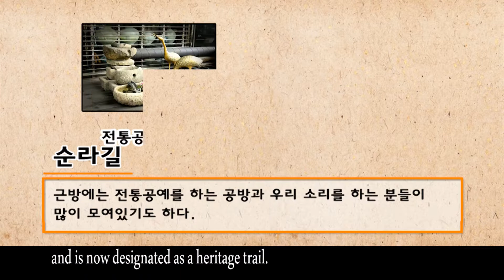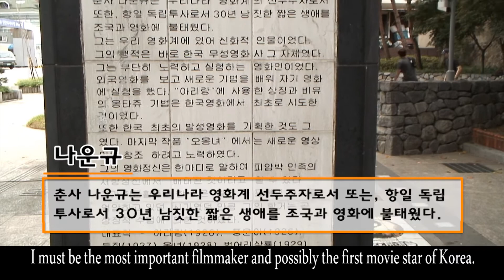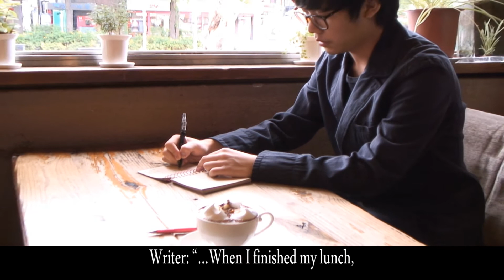Over the Seoul, Hidden Stories of Alleys in Seoul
Dorothy often gets bored of her daily life, and she begins to think there might be something more interesting 'somewhere over Seoul.'
Dorothy: It's boring that I have to live only in Seoul. Is there another place 'somewhere over Seoul'?
Voice: Dorothy! Click your heels three times, and you will find something wonderful.
Dorothy: What?! Who are you?
Sullagun: I'm Sullagun, a nighttime patrol who guards Seoul from theft and fire.
* Sullagun: Patrol troops in charge of inspecting Seoul area to prevent theft and fire during the Joseon Period.
Dorothy: Can you tell me where I am?
Sullagun: You are on Sulla-gil. It's an alley from the Joseon Period that borders a residential area and the Jongmyo Shrine. This alley has preserved its original appearance quite well, and is now designated as a heritage trail. There are also many ateliers for Korean traditional crafts and studios for Korean traditional music in this alley as well. Well, I have to go now.
Voice: Dorothy, let's move on to the next place. Click your heels again.
Dorothy: Where am I? What are these movie posters? Sir, who are you?
Director: (Yawning) Oh, I'm so exhausted. Are you speaking to me? My name is Na Woon-gyu, a movie director.
* Na Woon-gyu: A Korean actor, screenwriter and director. He directed Arirang in 1926, one of the earliest movies of Korea.
Director: I must be the most important filmmaker and possibly the first movie star of Korea. Here, where we are standing now, is Arirang Pass, and it is named as such because I filmed my movie Arirang at this very place.
* The pass got the current name, Arirang Pass, since Director Na Woon-gyu filmed his renowned movie Arirang here. A thatched house featured in the movie still stands near the pass, and a park was established under the theme of Arirang, Na Woon-gyu, and other movies.
Dorothy: Oh, that's why this road is covered with...
Director: Yes, it's like a mecca of Korean movies in Seoul, and you can learn about the history of the Korean movie as well. In addition, Arirang Cine Center is located nearby to show movies and provide educational programs.
Dorothy: I see. How about the literary world in Korea? I'm a big fan of Korean literature.
Director: There is a guy you should meet in that case.
Voice: Dorothy, your heels!
Writer: "...When I finished my lunch, I finally spoke of the world that I had been thinking about for some time..."
Dorothy: You must be Lee Cheong-jun!
Writer: How do you know me?
* Lee Cheong-jun: A prominent writer who wrote novels such as Seopyeonje and Nungil. Most of his novels describe the confrontation between humanity and despotic political and social mechanisms.
Dorothy: Because you were muttering a part of your novel.
* Hangnim Teahouse: Since its opening in 1956, this teahouse has been loved by well-known Korean writers, and several eminent Korean literary works were written at this place. When Seoul National University was located nearby, its students gathered here so frequently that the teahouse was regarded as one of their lecture rooms.
Writer: Thank you for recognizing me. Other Korean writers such as Kim Seung-ok and Kim Ji-ha are also regular customers of this teahouse. The students of Seoul National University used to call this place "Lecture Room No. 25," and the name of their festival came from the name of this teahouse as well. This teahouse is the birthplace of legendary Korean literature. Take a look at the visitor's book, and you will see many big names of Korean literature history there.
Dorothy: The poet Ko Un is here, too! Awesome!
Writer: Yeah, this place is history itself.
Yi Chung-ryeol (Owner of Hangnim Teahouse): Hangnim Teahouse opened in 1956, when Seoul National University was located across the street. It became one of the most favorite places for the university students, and its regular customers included many renowned individuals. Even after over 50 years, it is still popular among young students.
Voice: It's not the end, Dorothy. Pimatgol, Gyedong-gil, and Jeongdong-gil... There are many other places that will tell you about the hidden stories of Seoul. You might be able to find out more information by searching 'streets in Seoul' at the library or on the web. Well, Dorothy, it's time to click your heels!